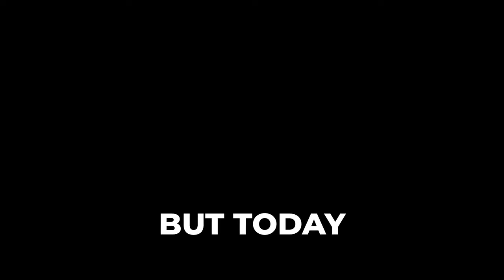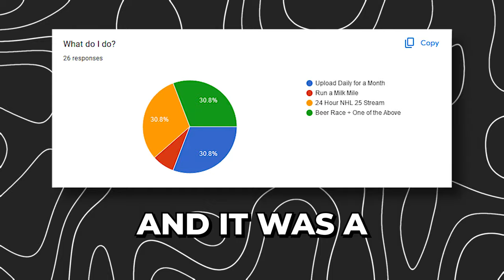NHL 25 is RIDICULOUS